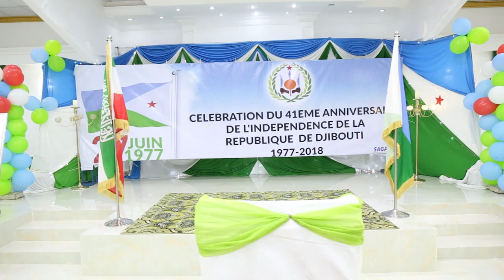GUDOOMIYAHA SHIRKADA SAGAL JET OO HAMBALYO U DIREY MADAXWEYNAHA JABOUTI ISMACIL CUMER GEELLE